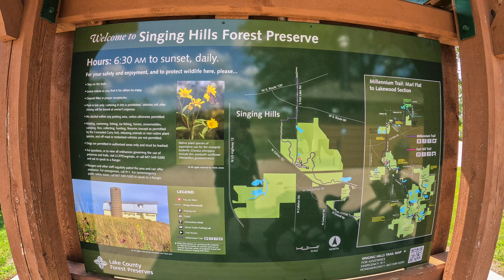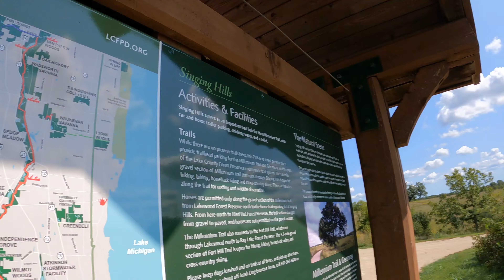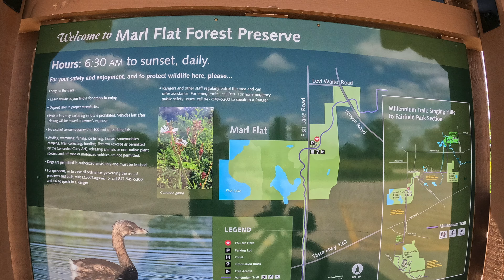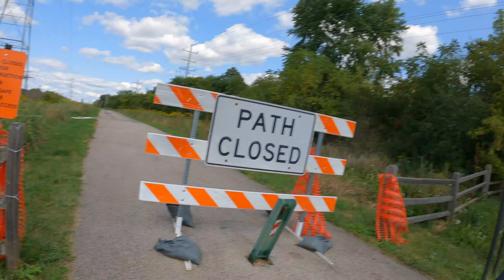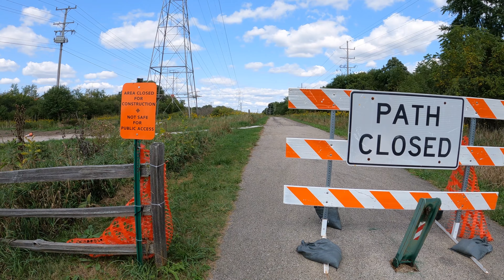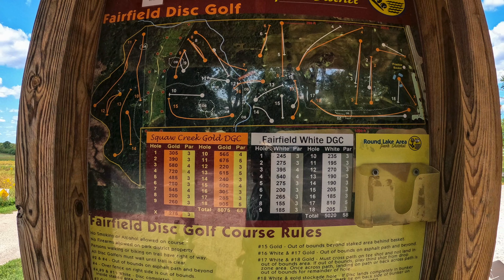Millennium Trail: Lakewood FP (Wauconda) to Fairfield Park (Round Lake) - Round Trip - Sept. 2021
This is what the trail looked like in September 2021.

Millennium Trail: Lakewood Forest Preserve in Wauconda, Lake County, Illinois to Fairfield Park in Round Lake, Illinois *Round Trip*.

GoPro Hero 8 (Auto Wide) for the TimeWarp & GoPro Hero 9 for other video & pics.

Ebike: Rad Power Bikes Rad Rover 5.  Interested in a Rad Power Bike?